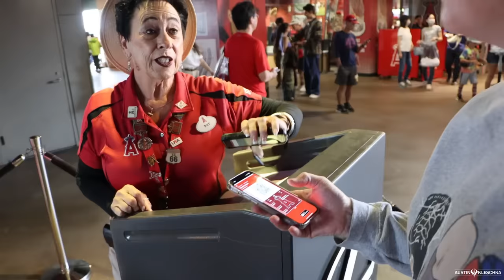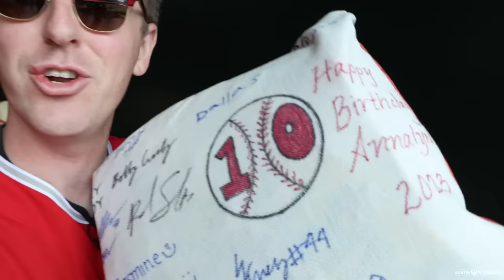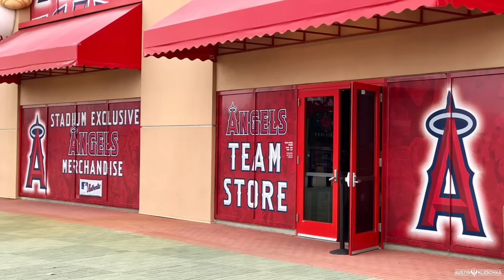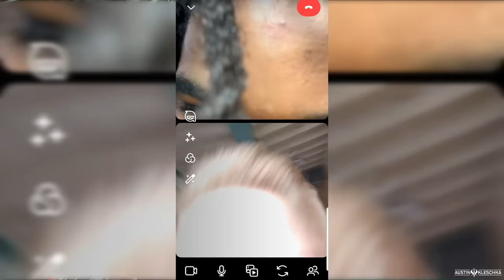SUPRISING MY BIGGEST FAN WITH THE BIRTHDAY OF HER DREAMS! | Kleschka Vlogs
Welcome Kleschka Crew! I surprised my biggest fan with the best possible birthday she could dream of! Enjoy!